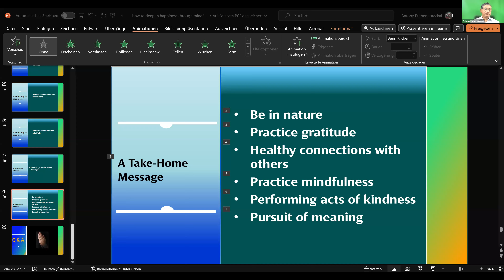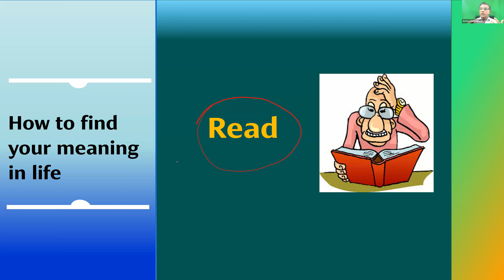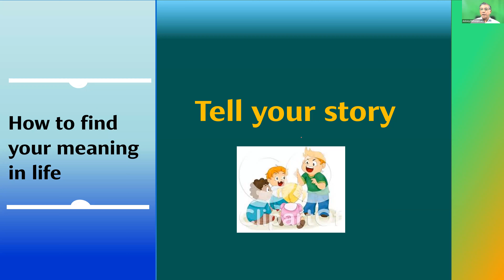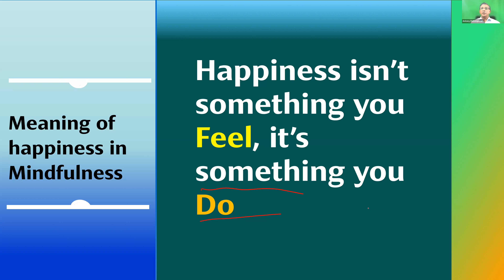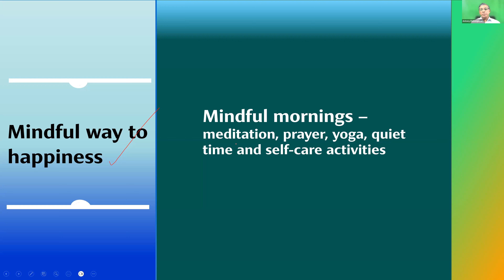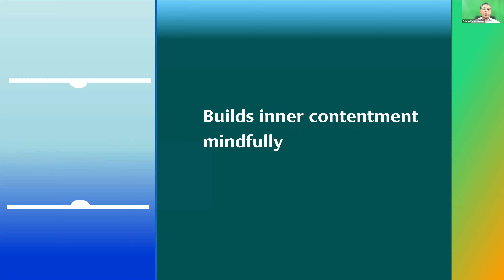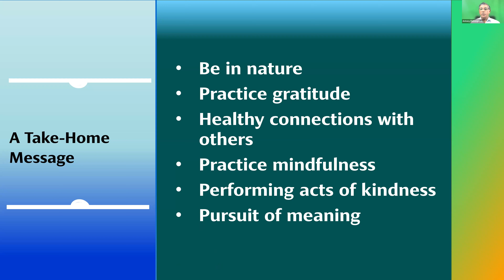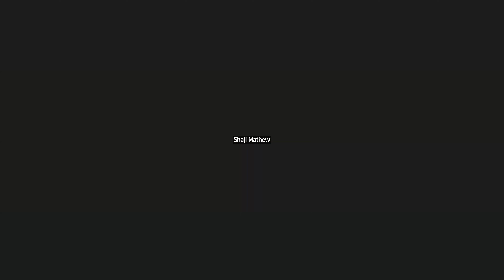DAY 9️⃣1️⃣1️⃣ , MINDFUL -42, how to deepen HAPPINESS through mindfulness, ANTONY PUTHENPURAKAL,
DAY 9️⃣1️⃣1️⃣ DAILY 7PM , MINDFUL MEDITATION-42, how to deepen HAPPINESS through mindfulness, ANTONY PUTHENPURAKAL, VIENNA  WEDNESDAY SEPT 27,   7 PM